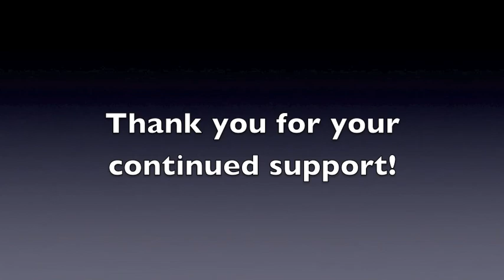2013 End of Year Movie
Thank you to everyone who came out to HRNM this year to support our programs! This short video shows some of our most popular events...and gives a quick look ahead to 2014. See you at HRNM soon!